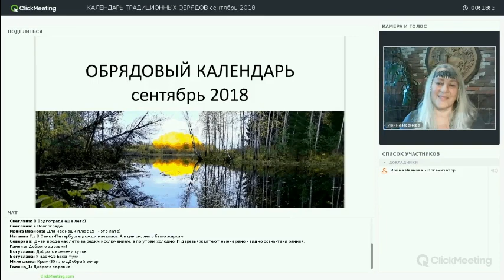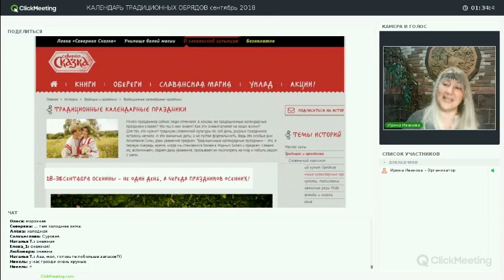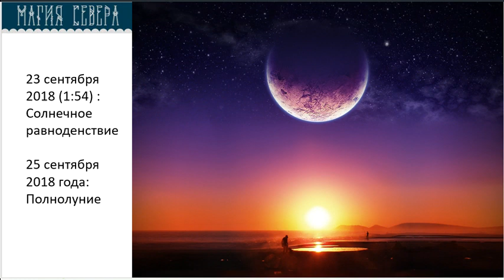Магия осеннего Солнечного Излома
Многие знают, что сентябрь — время народного праздника Осенины, весёлый съезжий праздник.
Между тем, Знающие проводят магические обряды для благоденствия своей семьи.
В группе вконтакте каждый день  - советы по тому, какие небольшие, но нужные обряды надо проводить в дни Осеннего Равноденствия.